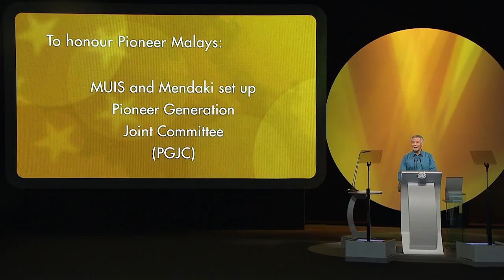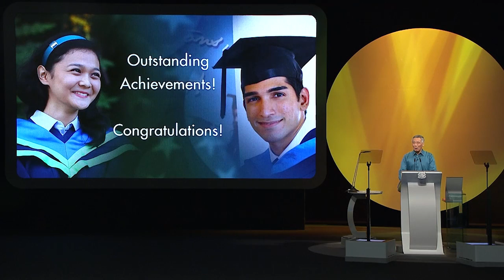Rapat Hari Kebangsaan 2014 | National Day Rally 2014 (Malay)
Prime Minister Lee Hsien Loong delivered his National Day Rally 2014 speech on 17 August 2014 at ITE Headquarters & College Central. PM Lee spoke in Malay and Mandarin, followed by English.

The transcript of the speech is available on the PMO